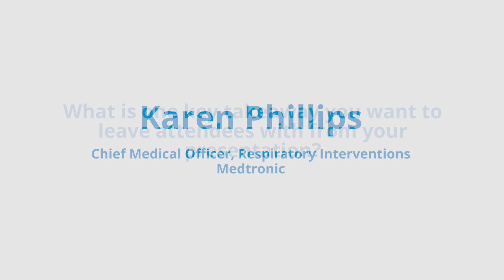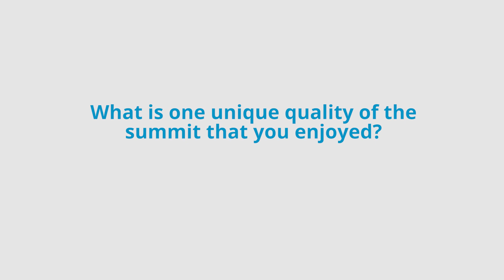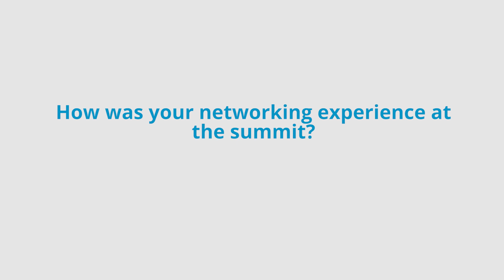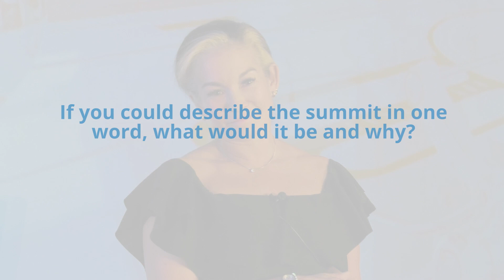Karen Phillips at The American Medical Device Summit 2023